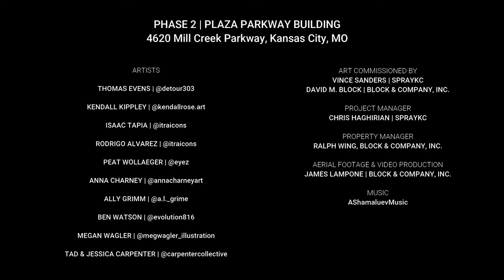Project Recap | Phase 2 of Plaza Parkway Building's massive 5-story mural | Block & Company, Inc.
Block & Company, Inc., Realtors and SprayKC are pleased to announce the completion of phase two of the 5-story mural project at the Plaza Parkway Building located at 4620 Mill Creek Parkway in Kansas City, Missouri. Phase 1 of the mural project launched in the Fall of 2020 after the building was heavily vandalized during the George Floyd protests on the Country Club Plaza. Following the events, the building started receiving multiple complaints from both area residents and neighboring businesses.

Block & Company leases, manages, and represents the ownership group involved with the Plaza Parkway Building and took immediate action to address the building's code violations. David M. Block, President of Block & Company, Inc., Realtors contacted the Mayor's office to discuss a resolution for the property. Block proposed the idea of multiple murals with imagery that would represent family and cultural unity. Mayor Quinton Lucas approved the proposal and connected David Block with Vince Sanders, Founder of CBD American Shaman and SprayKC. Aside from his success in the CBD industry, Sanders is well-known for his philanthropic work in the arts community and his role as the founder of SprayKC.

SprayKC is a Kansas City-based 501(c)(3) non-profit that organizes, creates, and showcases public art throughout the metropolitan area. With both David and Vince sharing the same passion for philanthropy and the arts in Kansas City, it was the perfect collaboration. The two began discussing how they could transform the vandalized Plaza Parkway Building into a symbol that promotes community, culture, and the importance of family.

After completing phase one, David and Vince agreed to a second phase that would cover the entire South wall of the building. SprayKC secured an incredibly talented lineup of artists from around the country who started arriving on site to paint their portions of the wall in mid September. The conclusion of the mural project fittingly ended the weekend of the Plaza Art Fair. With an estimated quarter million people who come the art fair each year, thousands of spectators were able to stop by and witness the artists paint in action, which added a unique and interactive element to the weekend’s festivities.

Aside from using the building to promote the important message of family and cultural unity, the completion of phase 2 signifies several important accomplishments to note. Many speculate the Plaza Parkway Building is now the largest contiguous public art display in Kansas City and a newly established landmark in Kansas City.

Phase 2 Artists:
THOMAS EVENS | @detour303
KENDALL KIPPLEY | @kendallrose.art
ISAAC TAPIA | @itraicons
RODRIGO ALVAREZ | @itraicons
PEAT WOLLAEGER | @eyez
ANNA CHARNEY | @annacharneyart
ALLY GRIMM | @a.l._grime
BEN WATSON | @evolution816
MEGAN WAGLER | @megwagler_illustration
TAD & JESSICA CARPENTER | @carpentercollective

Phase 3 of the mural will cover the West wall of the building and is expected to kick off in the Fall of 2022.